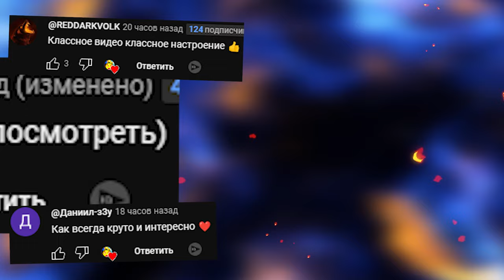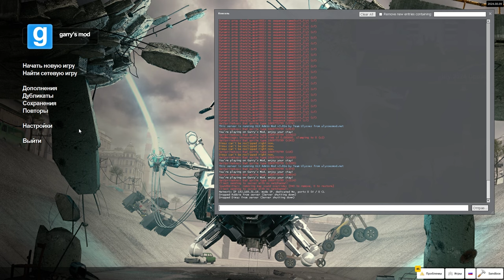ХОРРОР С СИРЕНОГОЛОВЫМ СТРАШНАЯ КАРТА В ГАРРИС МОД GMOD HORROR ► Garry's Mod